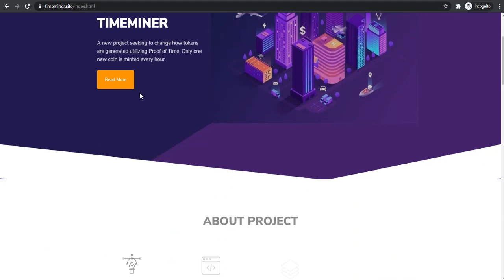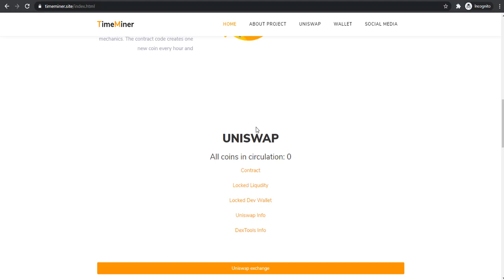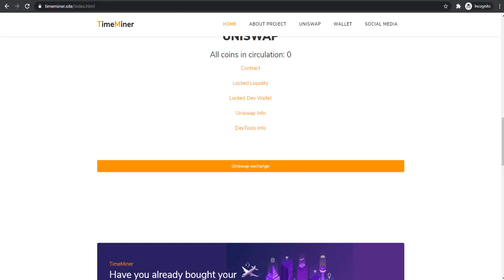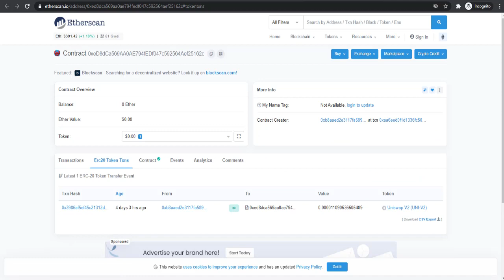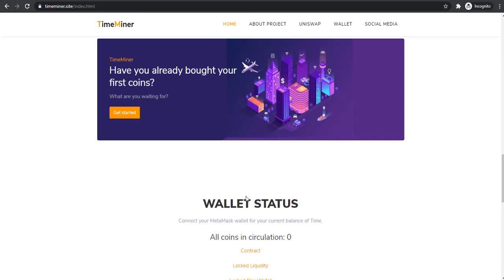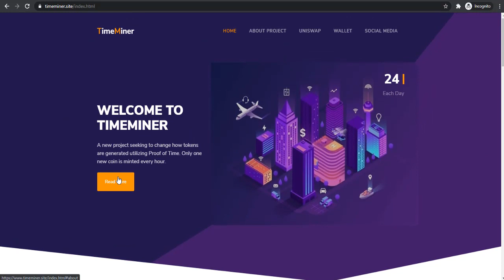TimeMiner Blockchain Defi Projesi - İnceleme videosu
TimeMiner, Proof-of-Time adlı yeni bir sistem kullanır. Proof-of-Time, Proof-of-Work ve Proof-of-Stake'in bir kombinasyonudur ve aynı zamanda geri ödeme mekaniğini de içerir. Sözleşme kodu her saat başı yeni bir jeton oluşturur ve dolaşımdaki arzın mevcut yüzdesine göre mevcut sahiplere dağıtır. Her gün dolaşımdaki arza sadece 24 jeton eklenecek. Eklenen paralar her zaman mevcut sahipler arasında bölünür ve takım tarafından asla piyasaya atılmaz.